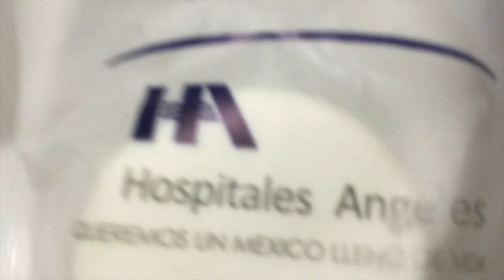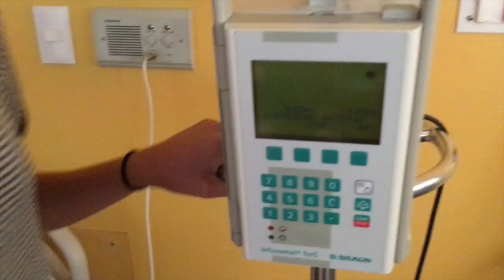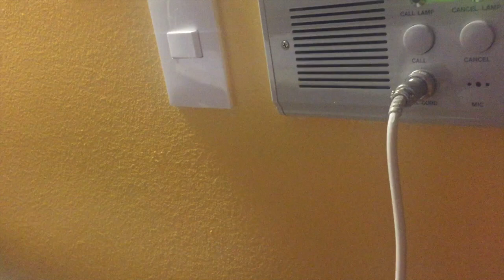Cirugia de Rodilla/ Mi Experiencia/ Mariana Morales 😷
Muchas gracias por sus comentarios y por los que se han suscrito!!!  ♡
Follow en:
Instagram Mariana : @mariaanamvv
Twitter Mariana : @mayita_mv

SON LOS MEJORES!!

PREGUNTAS QUE SIEMPRE ME HACEN:

¿Que edad tines?
13 en dos días cumplo 14 😁
¿Donde vives?
En CDMX 🇲🇽
¿Con que cámara grabas?
Grabo con una cámara :Nikon Coolpix L830 🎥

 Los amoooooooooo!! ❤️

si ves esto comenta:

“GUAUS” 😂💕🙌